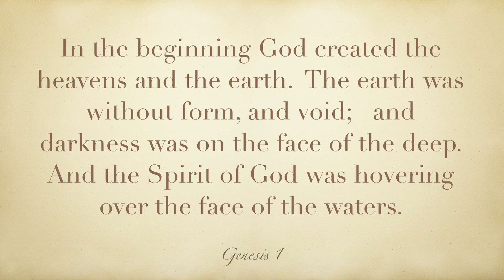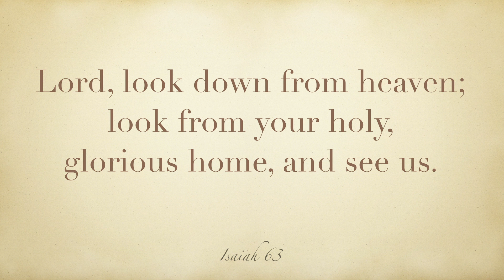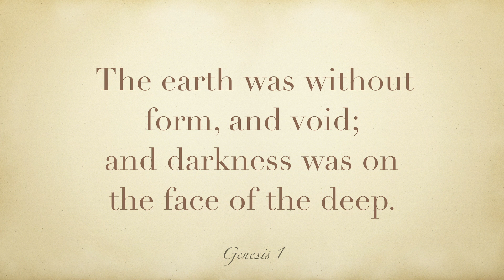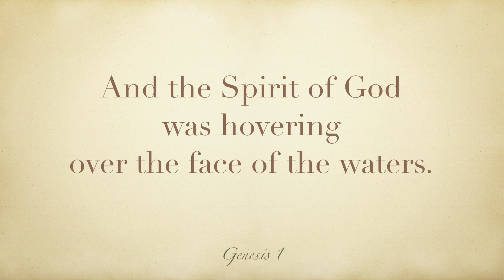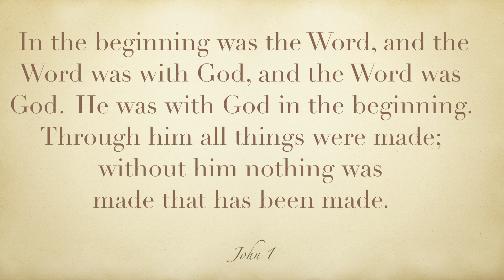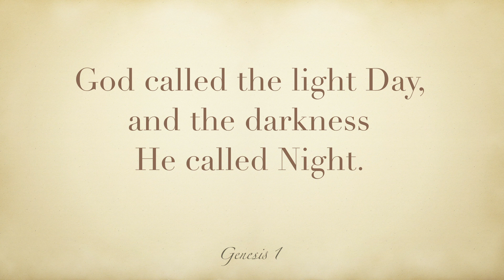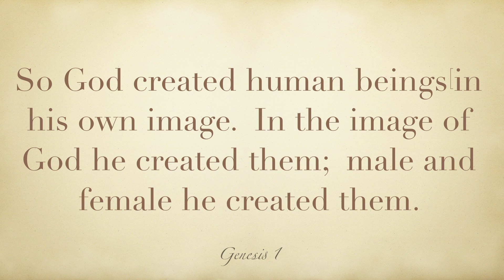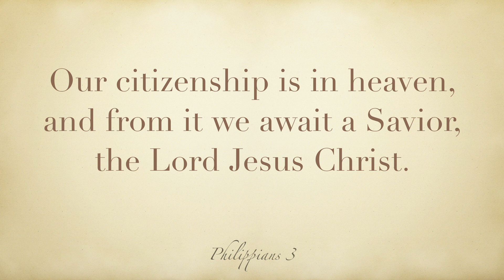June 7, Talbott Cumberland Presbyterian Church Worship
Join Talbott Cumberland Presbyterian Church Worship on Trinity Sunday. Visiting Panther Creek Park, we consider the wonders of creation. The focus of the service is the first chapter in Genesis.